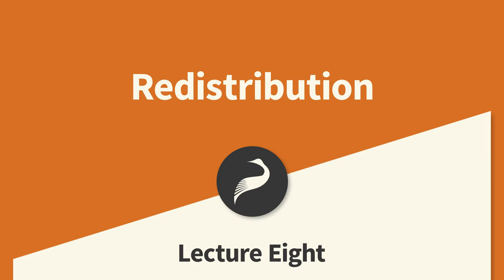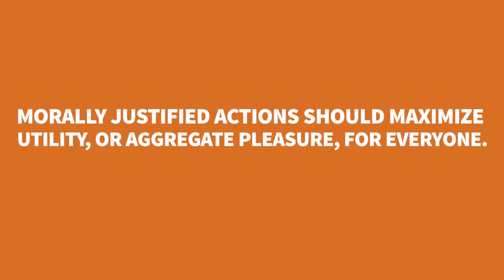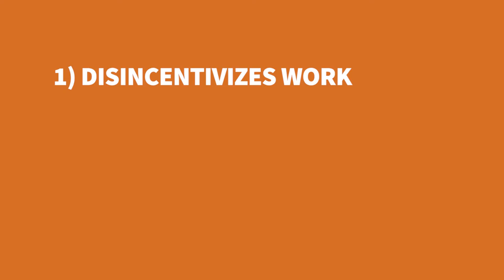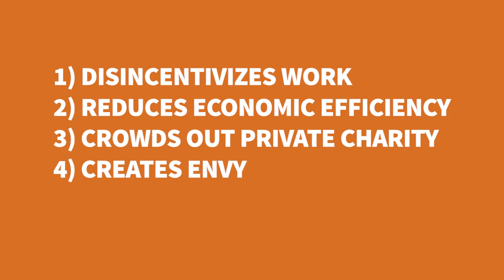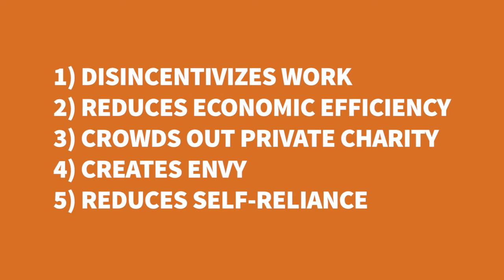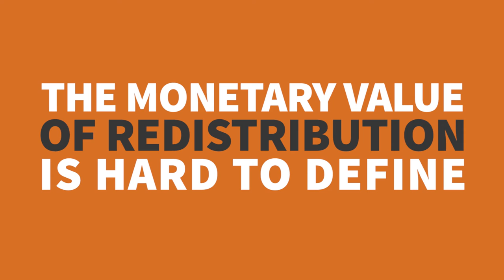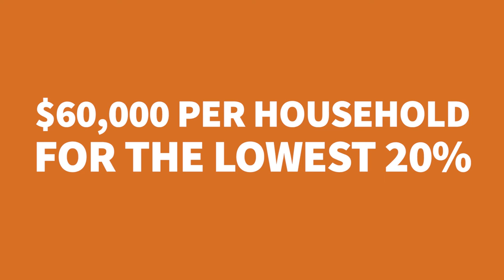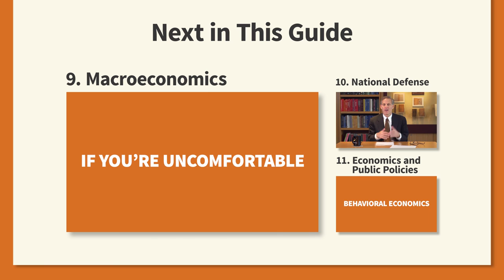8. Redistribution | Libertarian Public Policy with Jeffrey Miron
There’s a plausible case, though not a fully persuasive one, for redistributing income to relieve poverty. Other forms of redistribution should be eliminated.